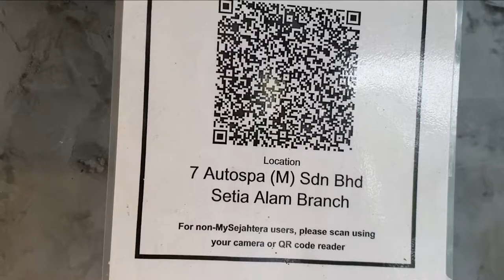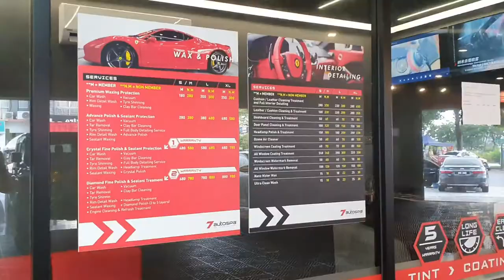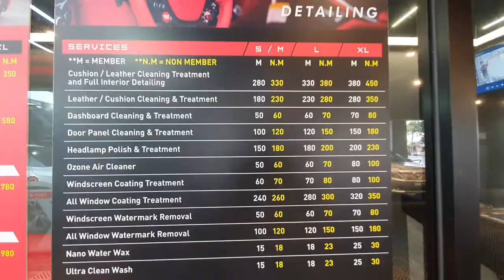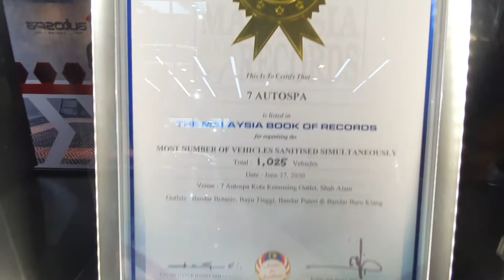7 Autospa Car Wash Centre | The Best Car Wash Centre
Suria Aliran
The best car wash centre at setia alam, selangor, malaysia
Credit to: